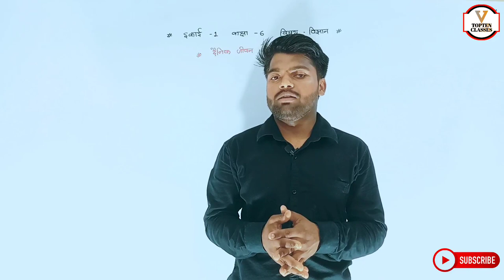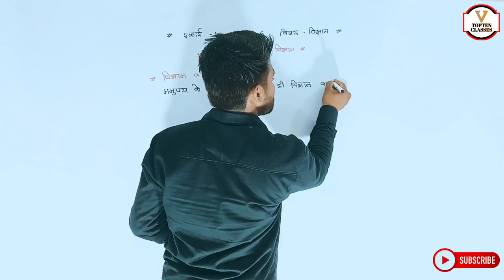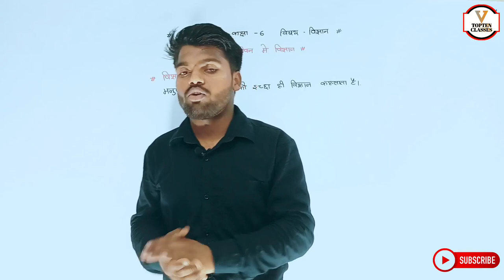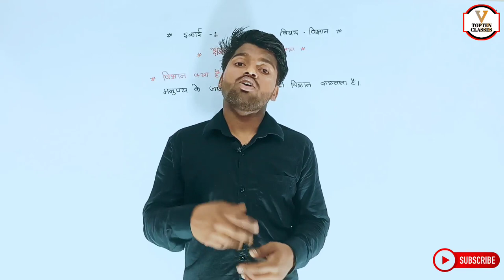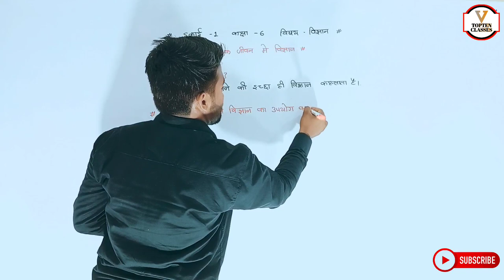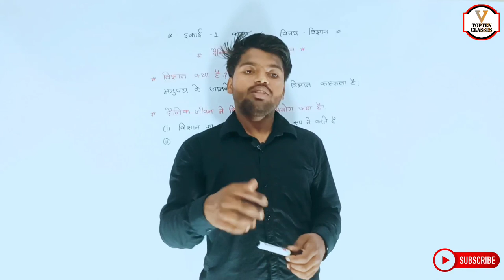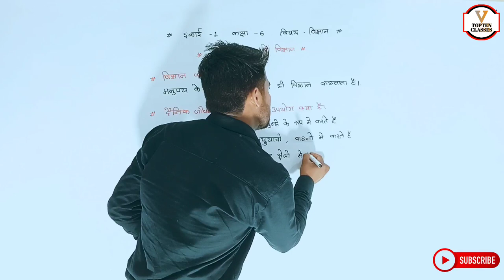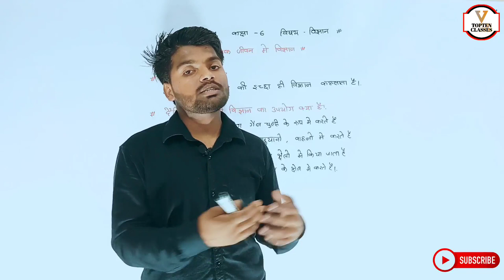विज्ञान Class 6th Chapter 1 | Hindi Medium | दैनिक जीवन में विज्ञान | Aniket Sir...